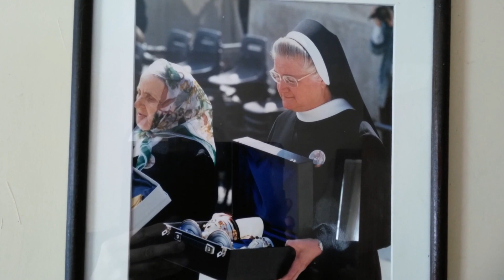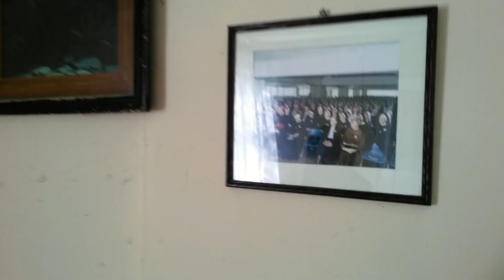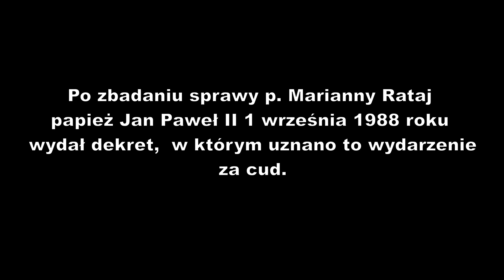Fiszki bł. Franciszki #2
UWAGA! Filmik z mocą w którym s. Eugenia opowiada o cudzie za wstawiennictwem bł. Franciszki Siedliskiej;
obsługa techniczna - s. Miriam;
montaż i wspaniałe pomysły - Hubert